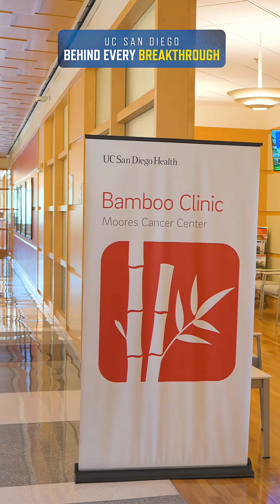Why Research Funding Matters: A Patient Perspective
Kimberly Peters, currently in treatment for stage four uterine cancer at UC San Diego Health, has one message for leaders in government: Don’t cut science funding.

Current and proposed cuts to federal research funding, including from the National Institutes of Health, are putting basic and clinical research at risk and delaying tomorrow’s cures.

For patients like Kim, these funding cuts are a matter of life and death. Now, she's speaking up.